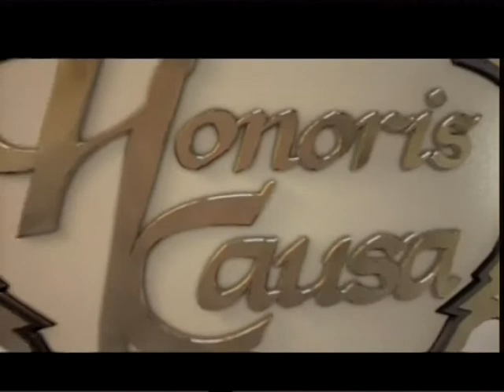Honoris Causa 14-09-2013 - Pr. Santiago Maldonado - Prog. 1